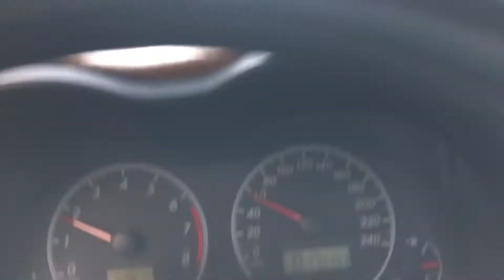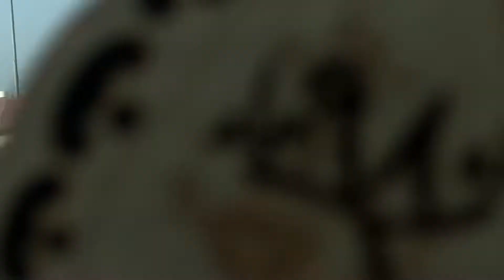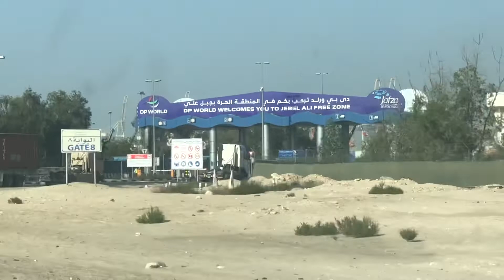دبئی پورٹ جبل علی کی سیر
Jebel Ali port Dubai